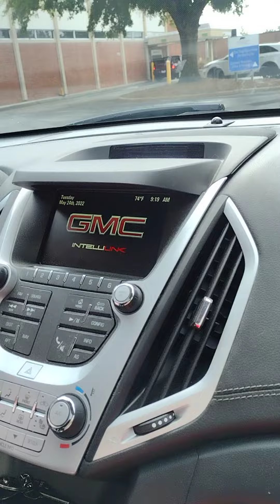New Bern North Carolina Travel Video 80